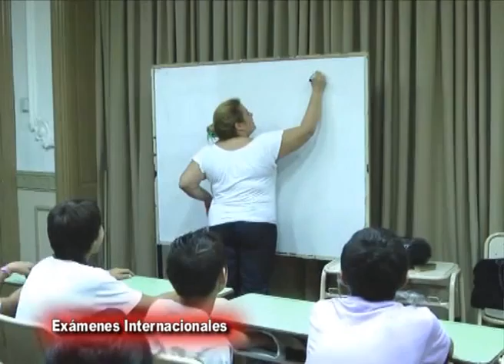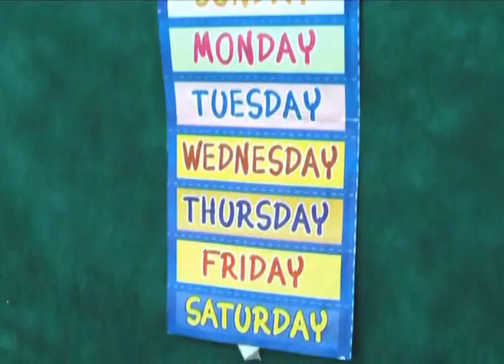04. - Mecenas House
Exámenes Internacionales es el tema del diálogo en esta nota . . .